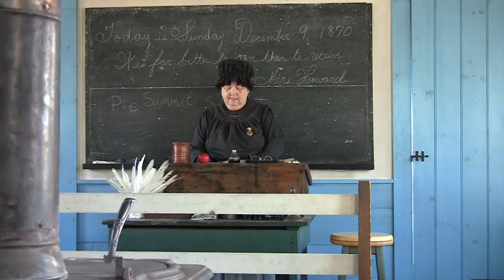Christmas at Norlands 2012